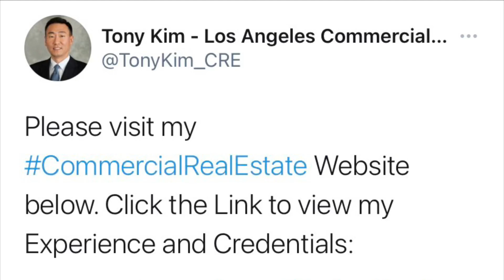Please visit my CommercialRealEstate Website below. Click the Link to view my Experience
Please visit my CommercialRealEstate Website below. Click the Link to view my Experience and Credentials

Los Angeles Commercial property sales broker